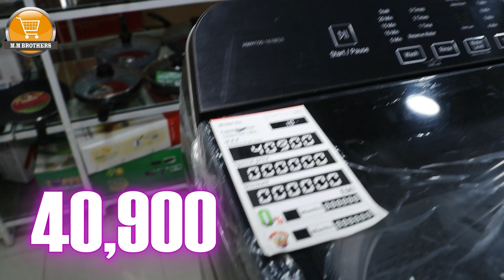Samsung Washing Machine 2024 | Samsung Washing Machine Price in BD 2024 |Washing Machine Front & Top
𝐌𝐌 𝐁𝐫𝐨𝐭𝐡𝐞𝐫𝐬 & 𝐄𝐥𝐞𝐜𝐭𝐫𝐨𝐧𝐢𝐜𝐬
2 Motaleb Tower, Sonir Akhra, Jatrabari Dhaka-1236
𝟎𝟏𝟕𝟒𝟐-𝟑𝟔𝟖𝟓𝟏𝟖 / 𝟎𝟏𝟗𝟕𝟕-𝟎𝟏𝟐𝟐𝟑𝟗

samsung washing machine how to use,
samsung washing machine 4c error code,
samsung washing machine cleaning,
samsung washing machine problems,